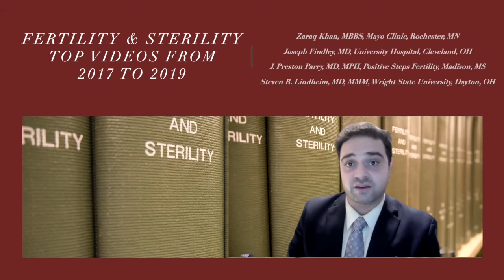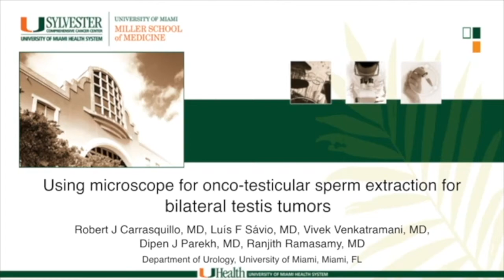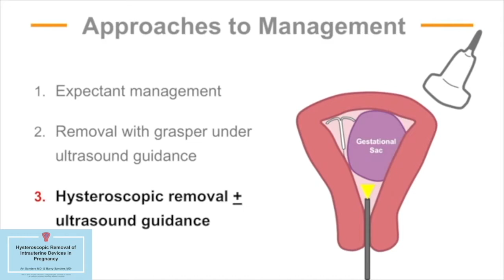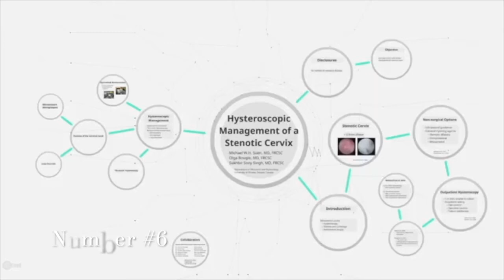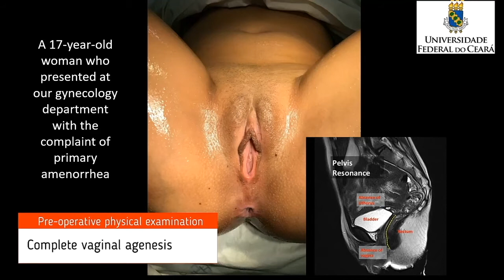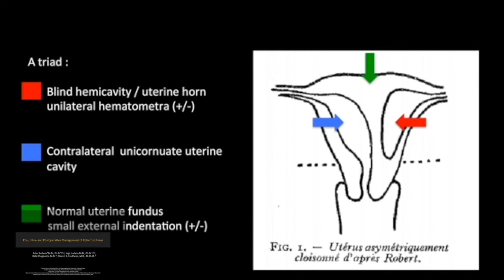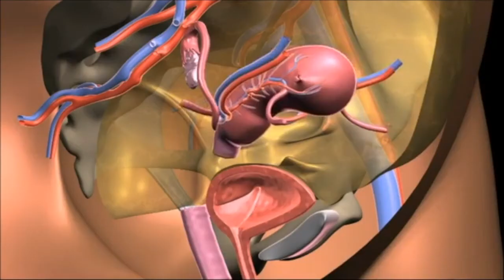Top 10 video articles from Fertility & Sterility 2017-2019